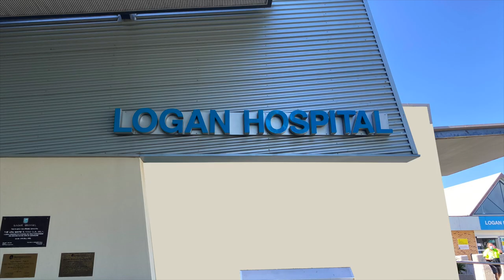My visit to the audiologist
Does your little one have a visit to the audiologist coming up? This video can help to show them what the visit will be like so they can prepare ahead of the big day.

Logan Hospital’s Audiology Department put together this two-minute video to help kids to get familiar with what happens during an audiology assessment.